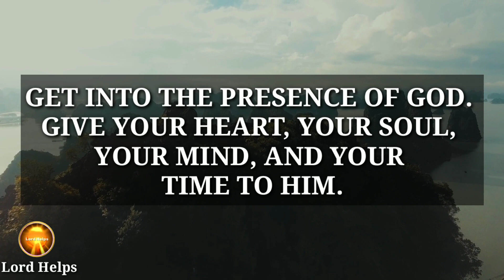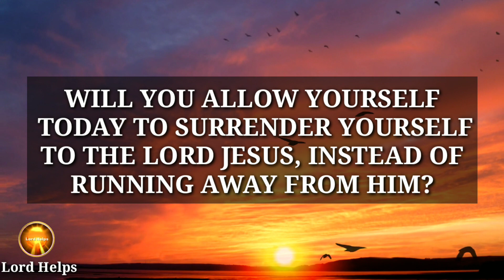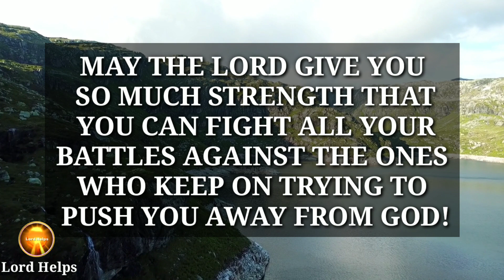"SKIP THIS ONLY IF YOU DON'T NEED GOD" | God's Chosen People Will Find This👆 | Lord Helps (134)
Brief Introduction Of This Video 👇👇

"God Got You This Video Because he needed you to hear this today.
This is Lord Helps Channel and God wants you to hear these words carefully.
"Let God Do Work For You!"
Don't Skip Him, If You Need Him. God wants Your Love and Attention.

Team,
Lord Helps